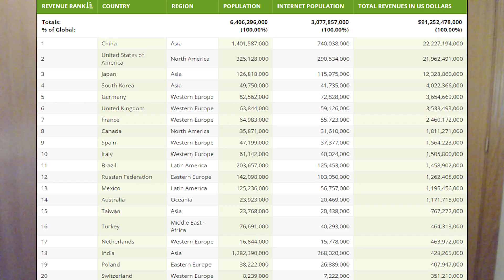Noticias semanales #21 - Warhammer - Black Desert - Fallout 4 - Battlefront - EA - Ubisoft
Ya está aqui el repaso más fresquito en el mundo de los videojuegos, hoy con mucho contenido, tenemos noticias de SNES, Kinect, EA y Ubisoft. Noticiones importantes de Fallout 4, Star Wars Battlefront, Black Desert, Total War Warhammer y mucho más, a disfrutar!